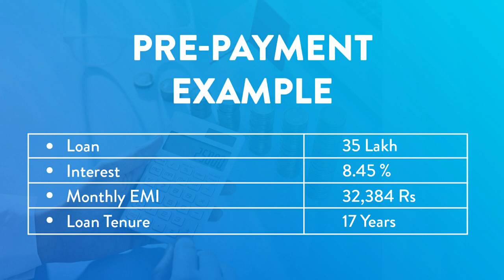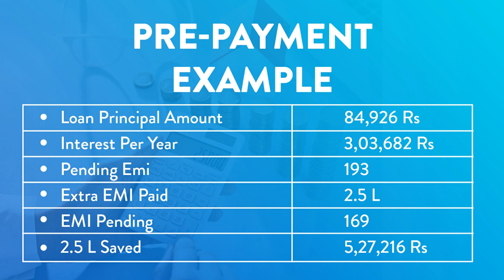Home Loan Prepayment - Benefits of Home Loan Prepayment | Interest Rates | IndianMoney.com